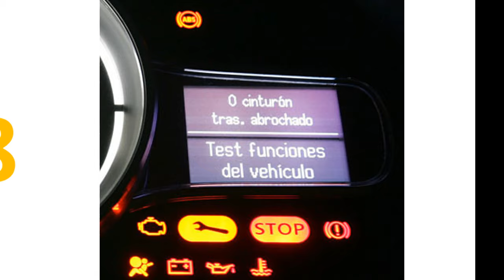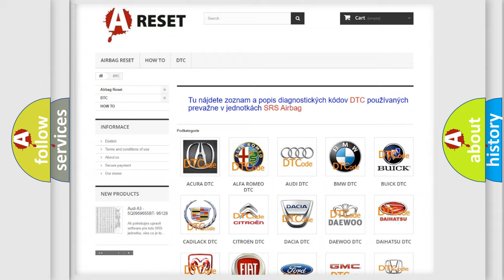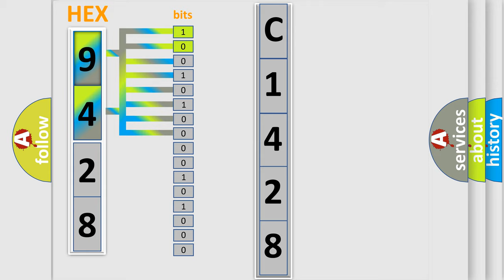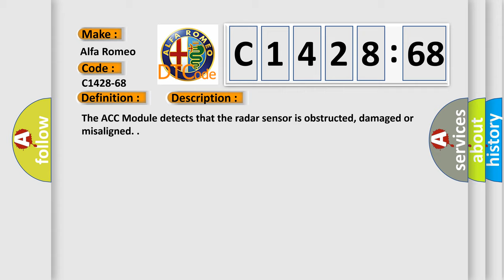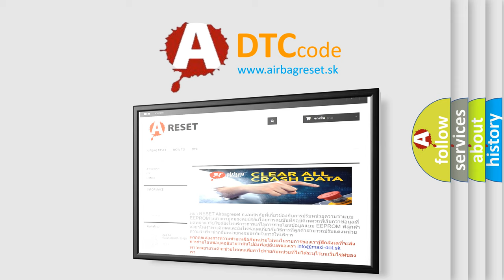DTC Alfa-Romeo C1428-68 Short Explanation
Contents:
0:21 Basic DTC analysis according to OBD2 protocol standard.
1:48 Insight into programming
2:58 A diagnostically understandable description of the Diagnostic Trouble Code
3:05 Basic error definition

Make:
Alfa Romeo
Code:
C1428-68
Definition:
Radar Unavailability Situation - Event Information
Description:
The ACC Module detects that the radar sensor is obstructed, damaged or misaligned.
Cause:
Radar Sensor Obstructed
Radar Sensor Damaged
Radar Sensor Misaliged Or Mounted Incorrectly
Adaptive Cruise Control (Acc) Module
Failure Type:
Event Information